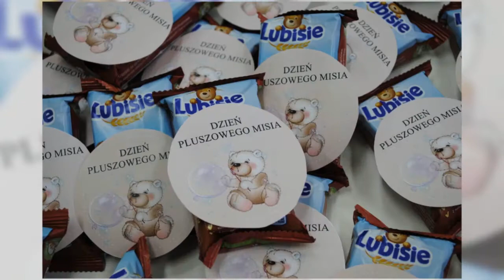DZIEŃ PLUSZOWEGO MISIA W ODDZIAŁACH PRZEDSZKOLNYCH